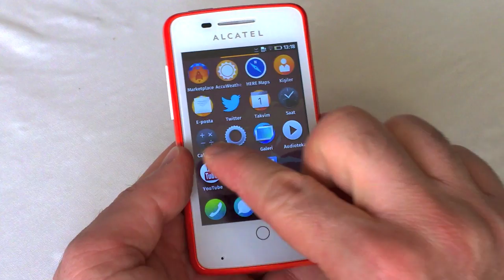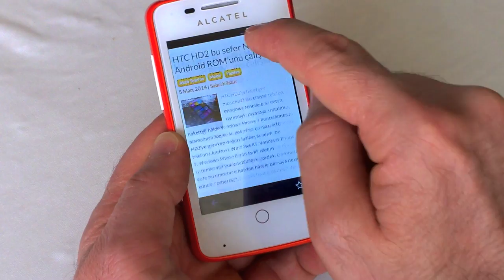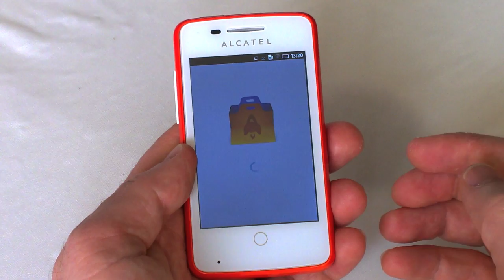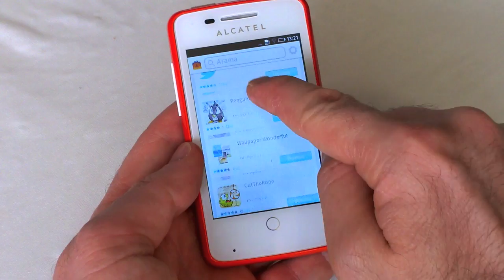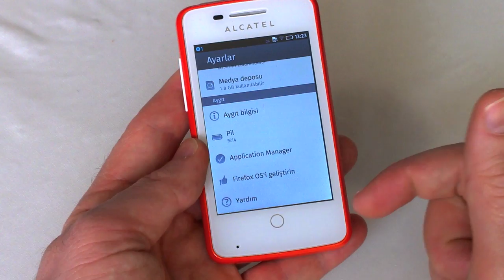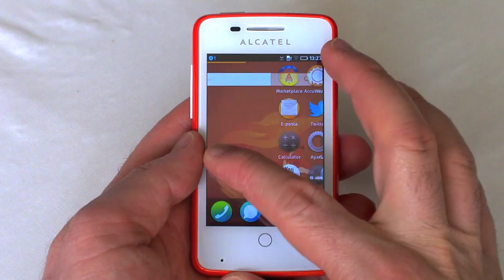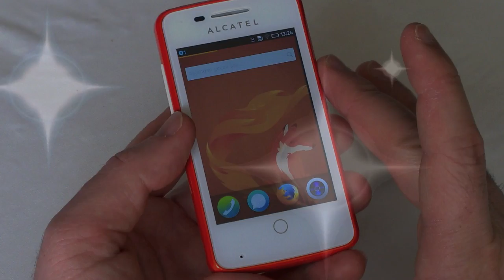Firefox OS İncelemesi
Mozilla'nın açık kaynak kodlu mobil işletim sistemi Firefox OS ile ilgili detaylar bu videoda.